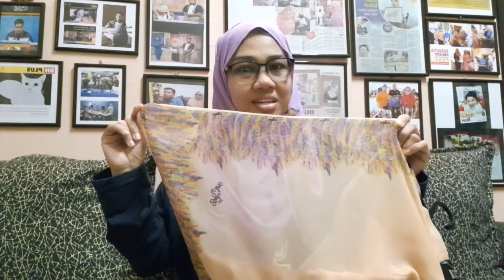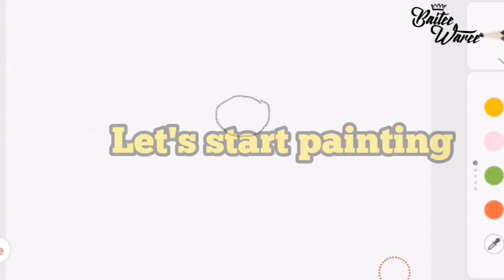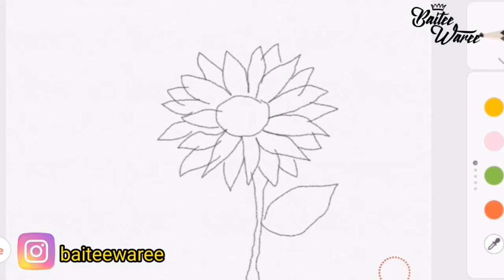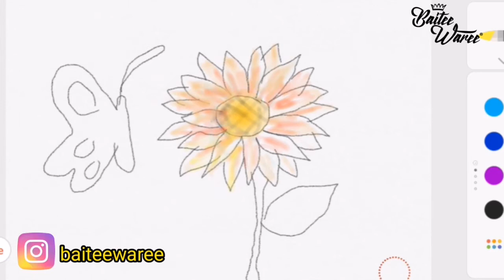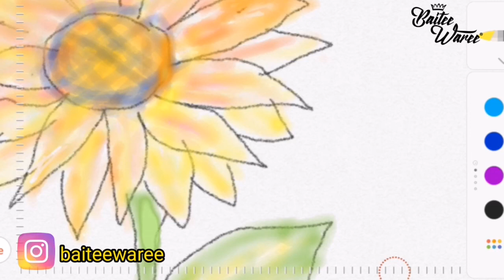Digital painting on scarf. First in Malaysia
Hi there..

We would to show you our product that is digital painting on scarf...

Our product baiteewaree ® with limited edition design and we sure you will love it